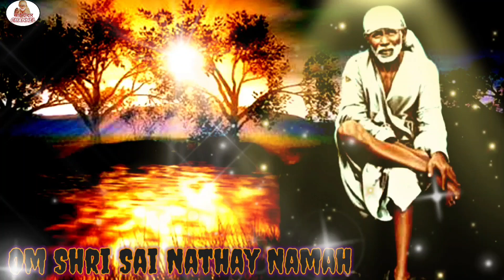!! मैं जरूर आऊंगा !! 🌼 (🎊Sai Magical words 🎊) 🌼4 May 2022🌼 🪔🙏🪔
!! मैं जरूर आऊंगा !! 🌼  (🎊Sai Magical words 🎊) 🌼5 May 2022🌼 🪔🙏🪔